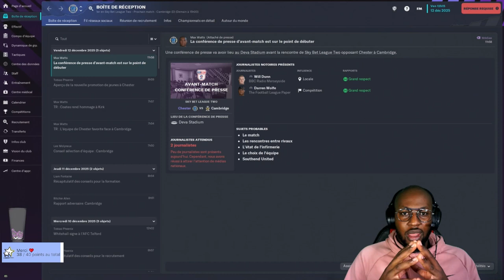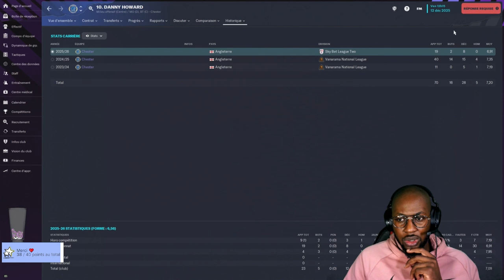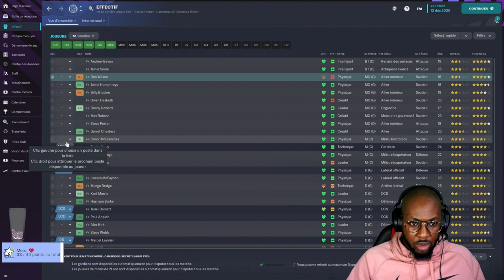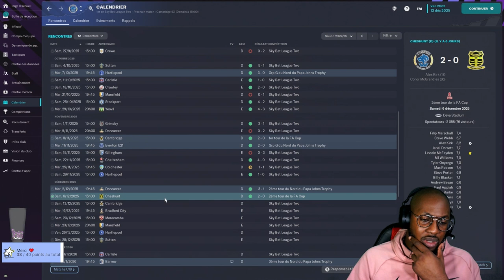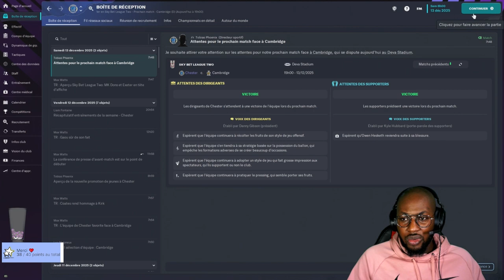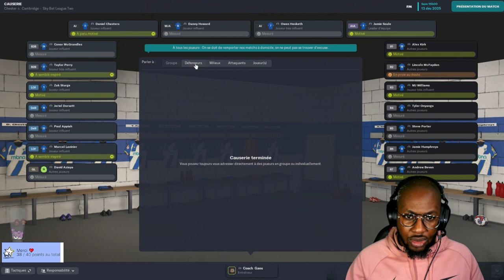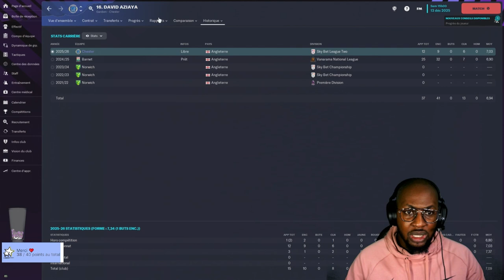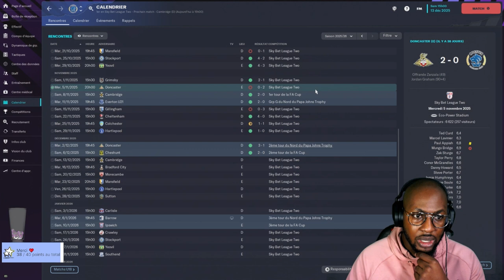FM 23 - Chester FC - Newgens que du A - Football Manager 23 - #39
Les newgens avec que du A, c'est une mode à Chester ! Encore une nouvelle excellente cuvée, suivi d'un match de grande classe !

Tu peux nous rejoindre sur Twitch chaque soir (planning dispo sur twitter et discord) pour vivre chaque match en temps réel.

Donne ton avis dans un commentaire 💬.